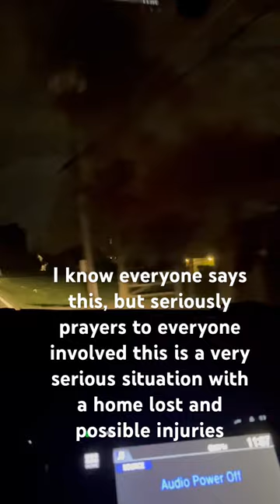Structure fire at night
Here are the links to more videos on this fire

Prayers to everyone involved and hope everyone is ok